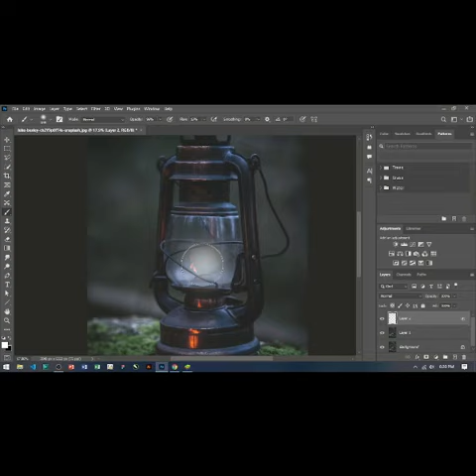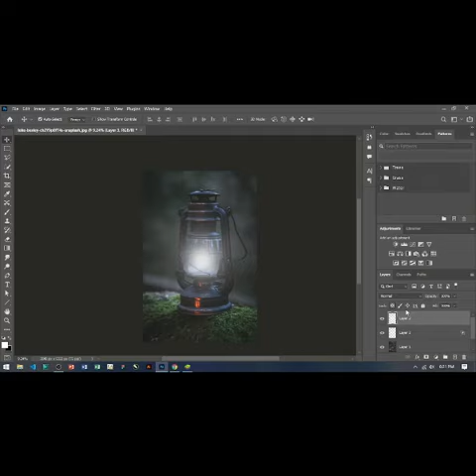Lantern Lighten | Adobe Photoshop | AQP